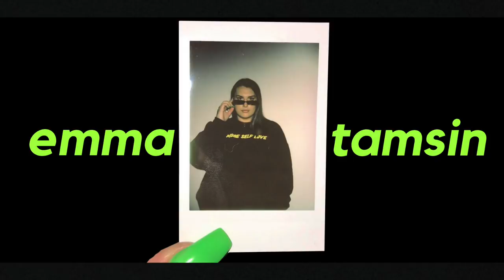My Dumb Teenage Stories...I Did The Most & SEAFOOD BOIL MUKBANG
ELLO DARLIN, I was cheffin in the kitchen again and made another bomb seafood boil. This time I wanted to tell you some funny teenage stories that are v tragic because what is my actual luck?! Hope you enjoyed this one and got some laughs. All my love, Em x

📹Filming Equipment
Camera - Canon Eos R
Vlog Camera - Canon G7X
Vlog Tripod

*This video contains sponsored content from shoptagr but that will never stop me from giving my 100% honest & authentic opinions*

124,115